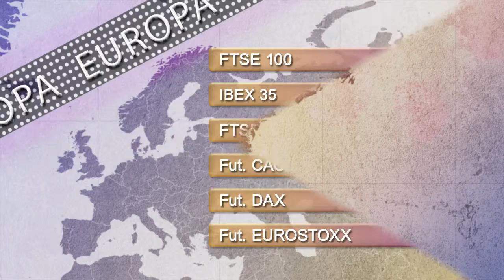Support and resistance levels 13th May 2015